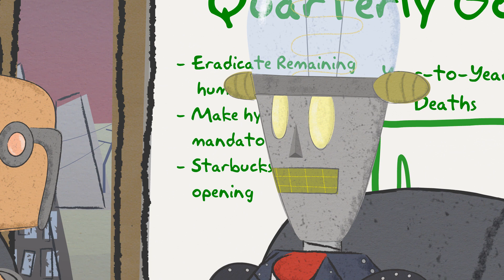What Will Happen After Robots Defeat Humans? | Robot Revolution | Cartoon Short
How difficult would it be for robots to conquer mankind? As long as it's marketed right, more than likely we'll be all for it.